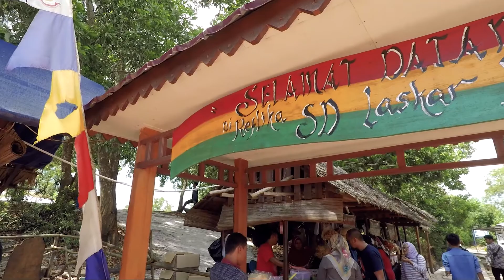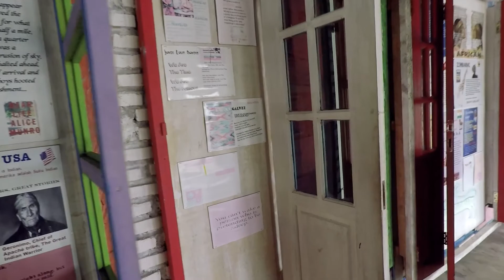EXPLORE !!! | NEGERI LASKAR PELANGI PART 1 | E17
Wanna see more extraordinary videos ? Please Support me in

Keindahan alam Belitung membuat gw gak mau balik ke rumah. Hmmm. kira-kira tempat wisata apa aja ya yang gw kunjungin ?

You can also add my snapchat : mrofi

Always give me credit and link to my original video! It is -NOT- OK to freeboot, aka steal, this video and upload it to your own account and/or another platform! © RTX31 2018